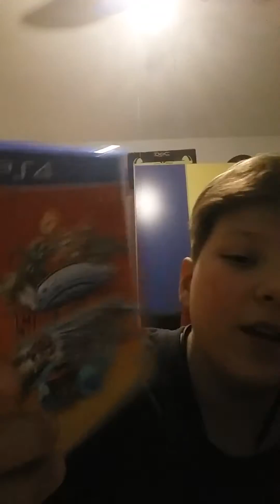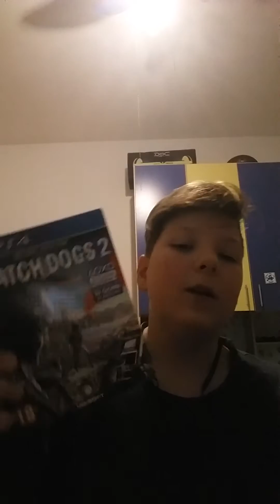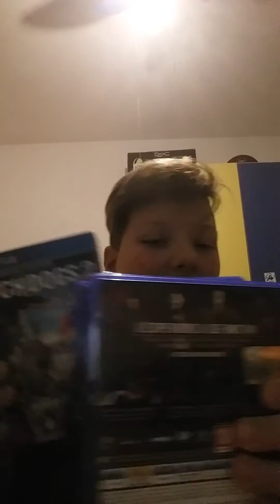Inizio il canale....c'è una sorpresa per voi😉